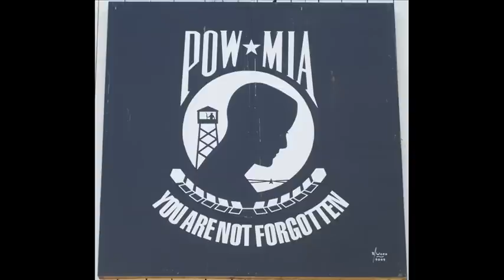Intertribal Vietnam Memorial song, pow wow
At many gathering events a veterans song is sung second, after a flag salute song.  This is a special request, sung by the tsali lodge singer from Brevard, NC honoring those who served in Vietnam.  Pictures are public domain photos and two originals.  Performed July 2010 at turtle island.